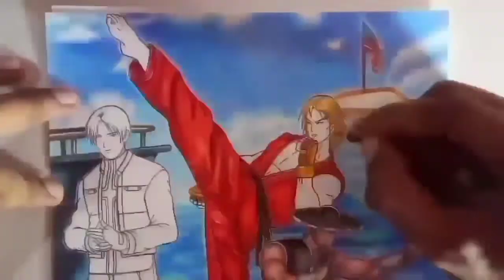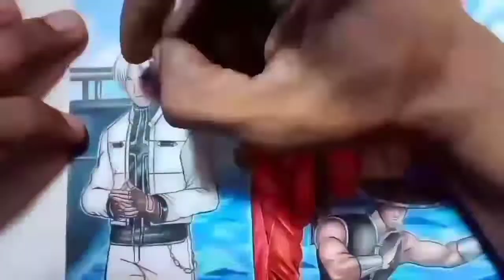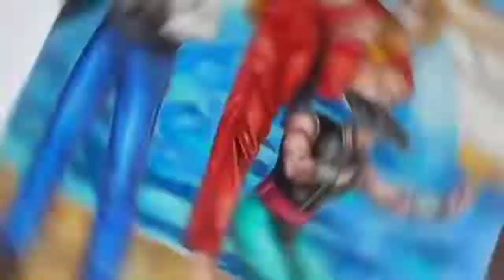Desenhando Kyo, Ken e Kung Lao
Drawing Kyo, Ken e Kung Lao